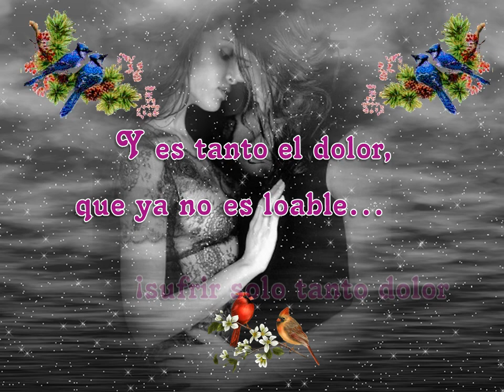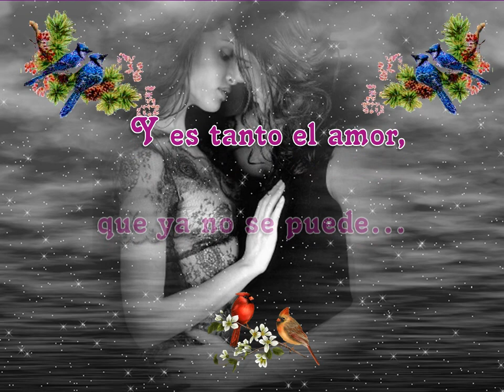Fabián Ruiz- Y es Tanto